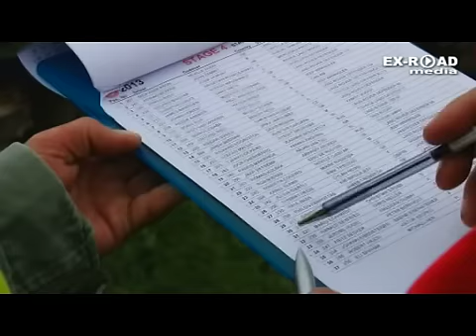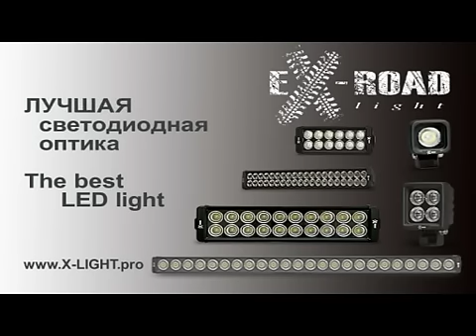CROATIA trophy 2013 ss4 Circuit race